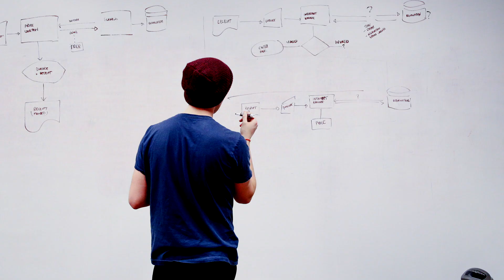Giving a baby or Having a Baby Dream Mean? Childbirth dreams Interpretation and Symbols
Dreams about giving birth may symbolize the birth of new ideas, new events and plans.  To dream of giving birth represents the beginning of a new situation, relationship, or phase of your life. Dreaming of having a Baby indicates you will achieve a goal, so well done! It is normally connected to the energy of life force that it exists within us.

If you have dreamed that you were giving birth, it means that you will be very happy in the future period. These are some of the most common dreams about giving birth. But, there are also many other situations about giving birth that you can dream of. There many scenarios like this: Day of giving birth, giving birth to a premature baby, hearing of a birth, someone else giving birth, witnessing the birth of a baby, assisting with a birth, celebrating a birth, difficult or easy birth, unexpected birth, tiring birth, giving birth to twins, birth certificate, non-human creature, giving birth without being married. We hope you enjoy this video.